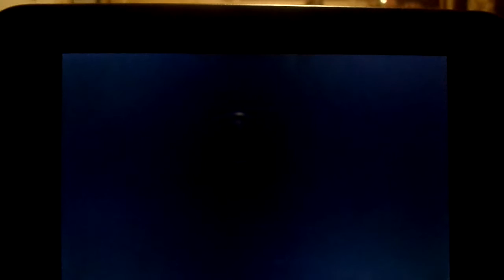Hyrule warriors legends DLC 2 link's awakening map gameplay (two map squares)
Hey guys be surprised because in this video I will show you my first two map squares game plays of link's awakening map.

more likes?
Everything in the game play belongs to the producers and makers of Hyrule warriors legends.